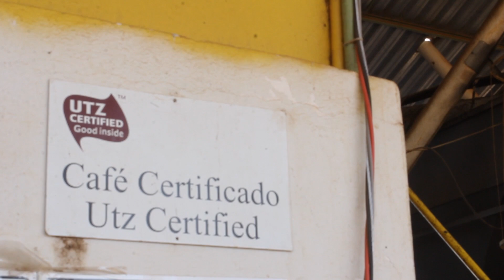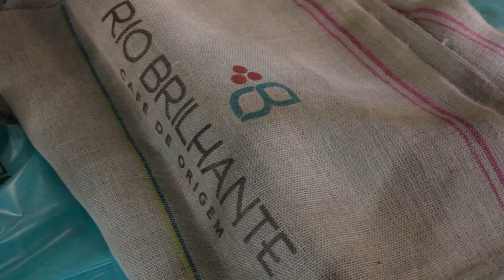Coffee & Joy - FAZENDA RIO BRILHANTE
Coffee & Joy é uma empresa brasileira que fornece cafés especiais da lavoura, direto para a sua casa!